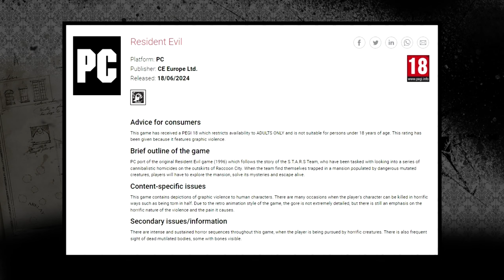RESIDENT EVIL (RE1) de 1996 será RELANÇADO para os PCs?!